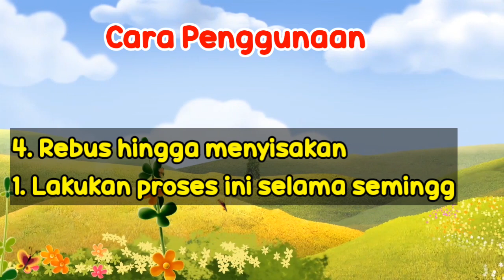Tips Diet Ampuh Turun Berat Badan Cepat dalam 1 Minggu | Tips Sehari hari | Deoztips | Tutorial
Tips Diet Ampuh Turun Berat Badan Cepat dalam 1 Minggu | Tips Sehari hari | DeozTips